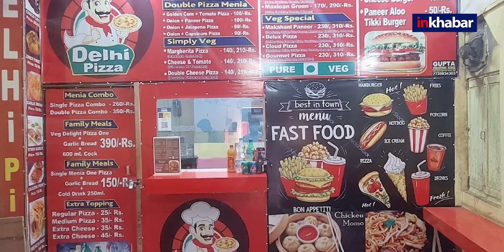Viral Vada Pav Girl: रो-रो कर चर्चा में Delhi की वड़ा पाँव गर्ल, वजह कर देगी हैरान !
दिल्‍ली (Delhi) में सड़क किनारे ठेले पर वड़ा पॉव बेचने वाली लड़की का वीडियो वायरल (Video Viral) हो रहा है। कई वीडियो में ये रो-रोकर वड़ा पाव बेचती नजर आ रही है।रोने का कारण चंद्रिका ने एमसीडी को बताया है..